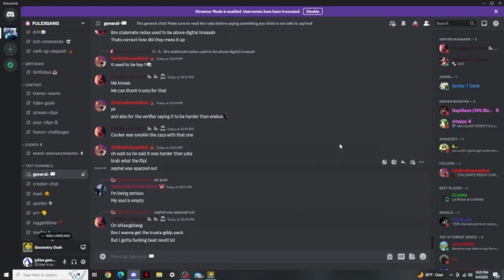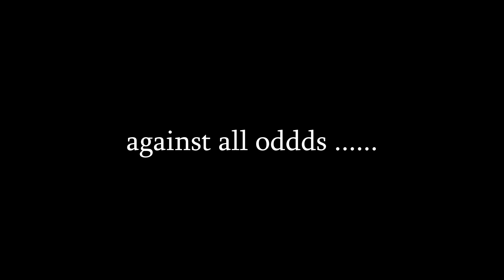The JanuS Miracle 100% [FOREVER HARDEST]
SHOUT OUT TO BLAZENIK FO MAKIN THE INTRO
GL ON SLAUGTEHOUSE IF YOU'RE STILL DOIN IT I DONT KNOW

my pc is fallin apart im out of storage
halfway throug makin this everythin i had opened crashed since i literally just didnt have like a byte left so i had to clean sone of it up
i gotta get these videos out before my pc implodes

heres space uks slaugtehouse description

Okay before anyone thinks this is the unnerfed version IT IS NOT. This is a nerfed version with fixed transitions which should place top 1. Oh yeah sorry for the terrible reaction btw. I cant really talk or do stuff without coughing a lot and my chest hurting

Attempts: 41,802
Enjoyment: 😂

janet's miracle
clubstep (demon).